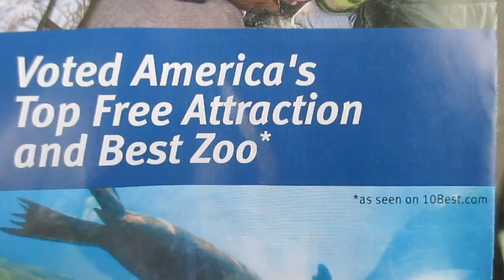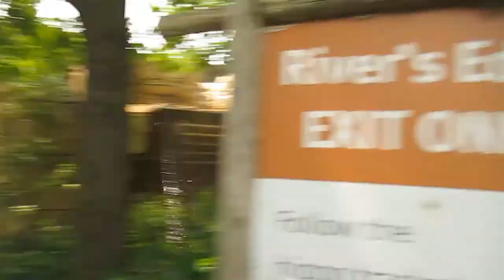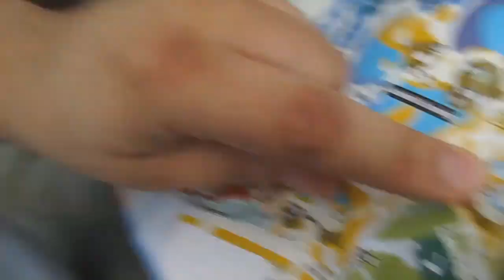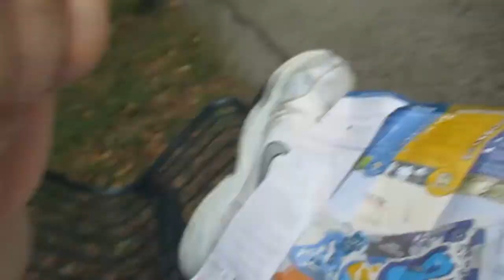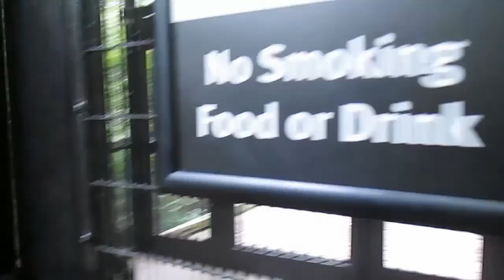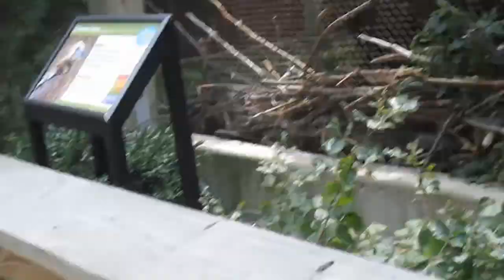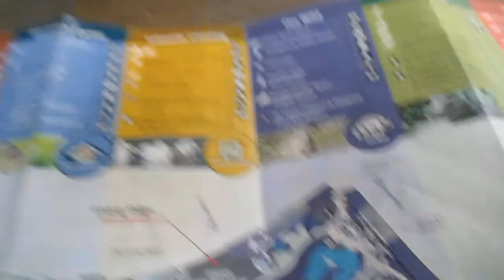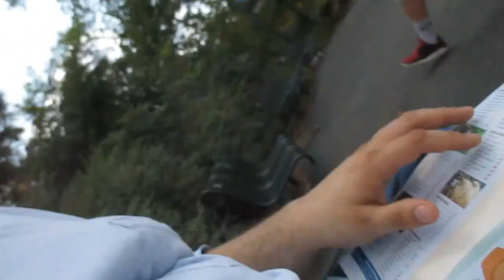Saint Louis Zoo (8/10/17)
I spend my day off at the Saint Louis Zoo in Forest Park. I see many of the animals that the zoo has to offer, and share the experience with you!